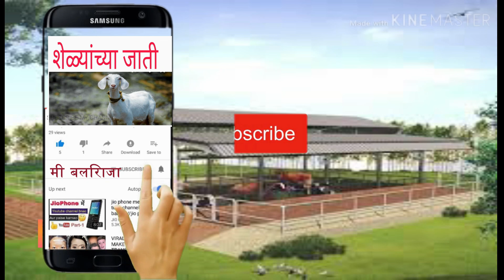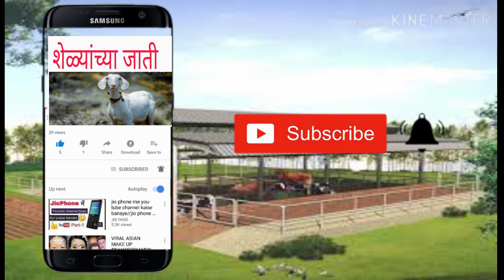१० + १ शेळीपालनात नक्की किती नफा |goat farming |shelipaln | bakri farm| aagle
आपल्या फार्म चा विडिओ बनवण्यासाठी
 मो नं फ़क्त  whwatasApp-९३५९८१०२३३

युवकांना शेळी पालन करायची लाज वाटते ! हां व्हिडिओ एकदा पहा संपूर्ण माहिती |sheli paln yashogatha

शेळीपालन उत्कृष्ट व्यवसाय
अलिकडे शेळीपालन व्यवसायास बरेच महत्त्व येत असून तो एक स्वंतत्र व्यवसाय झाला आहे. हा व्यवसाय करणाऱ्या पशुपालकांची संख्या मोठ्या प्रमाणावर वाढते आहे. त्याचप्रमाणे इतर व्यावसायिक मंडळी देखील या व्यवसायास आर्थिक सहाय्य देत आहे. त्याचप्रमाणे इतर व्यावसायिक मंडळी देखील या व्यवसायात पडू पाहत आहे. शासनही या व्यवसायास आर्थिक सहाय्य देत आहे. त्याचप्रमाणे शेळीच्या मांसाची मागणीही दिवसेंदिवस वाढतच आहे. काही ठराविक जातीच्या शेळ्या दर दिवशी सरासरी दोन ते अडीच लिटर दूध देतात त्यामुळे हा व्यवसाय अधिकच लोकप्रिय होत चालला आहे.
sheli palan yashogatha,
sheli palan shed structure,
sheli palan marketing,
शेळी पालन,
osmanabad sheli palan,
usmanabadi sheli palan,
osmanabadi goat farm,
osmanabadi goat farm,
commercial goat farming,
goat food,
commercial,
tech farm,
technology goat,
goat loan,
goat commerce,
goat diet,
goat weight,

shelipalanchara niyojan,
shelipalanshedstructure,
sheli palan marketing,
शेळी पालन,
osmanabad sheli palan,
usmanabadi sheli palan,
osmanabadi goat farm,
osmanabadi goat farm,
commercial goat farming,
goat food,
commercial,
tech farm,
technology goat,
goat loan,
goat commerce,
goat diet,
goat weight,
goat weight gainer,

मित्रांनो अशीच आपल्याकडे शेती विषयक पशुपालन विषयक विविध माहिती असल्यास आमच्याशी संपर्क करा. आम्ही तुमची माहिती मी बलिराजा  यूट्यूब चॅनलच्या माध्यमातून इतरांपर्यंत पोहोचऊ.